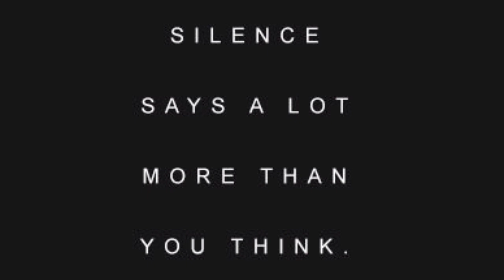FREE FOR PROFIT "SILENCE SAYS A LOT MORE THAN YOU THANK" Trap Type Beat - Free For Profit Beats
[FREE FOR PROFIT] "SILENCE SAYS A LOT MORE THAN YOU THANK" Trap Type Beat - Free For Profit Beats 2021

📷 Photo by Smart The King Tsk.

This instrumental is free to use for profit use.

🔊 Currently Playing: [FREE FOR PROFIT] "SILENCE SAYS A LOT MORE THAN YOU THANK" Trap Type Beat - Free For Profit Beats 🔊